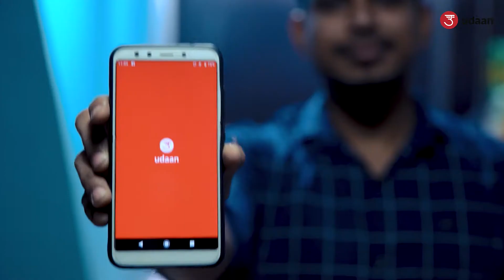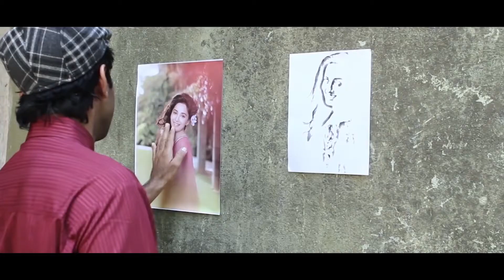Gaggan Singh Editing Showreel 2020